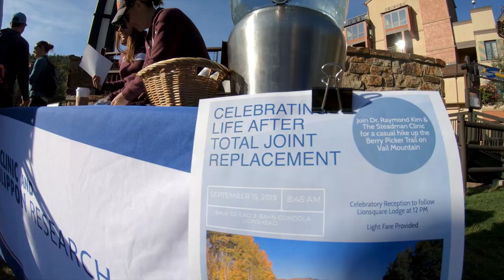Life After Joint Replacement - Hike with Dr. Kim 2019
The second annual Celebrating Life After Total Joint Replacement event was a great success. Patients who have had hip and/or knee replacements went on a beautiful hike with the surgeon who gave them their mobility back, The Steadman Clinic's Dr. Raymond Kim!